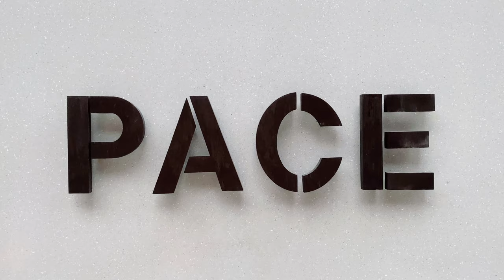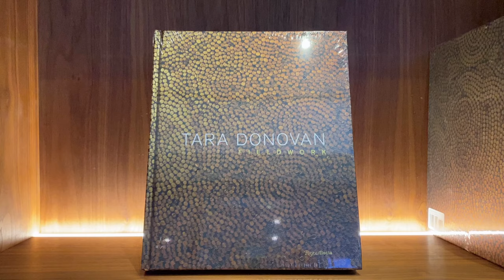PACE Gallery: Tara Donovan - Intermediaries (NY Gallery Vlog) [4K]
PACE Gallery: Tara Donovan - Intermediaries (NY Gallery Vlog)

Dates: Jan 15–Mar 6, 2021
Location: 540 West 25th Street New York
Artist: Tara Donovan